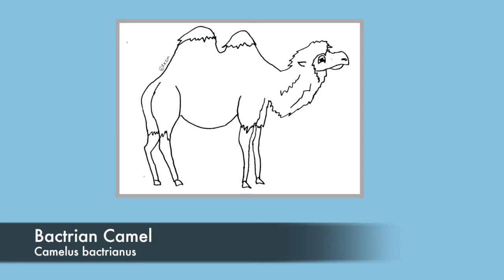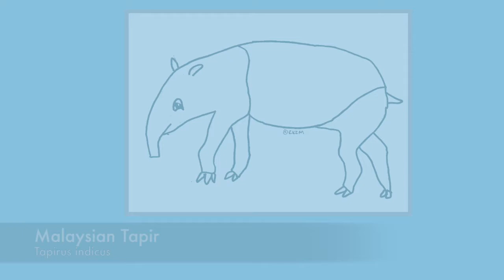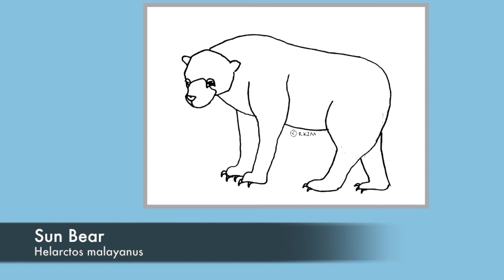Asian Animals Coloring Pages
Here are the Asian Animal Coloring Pages available at our website!